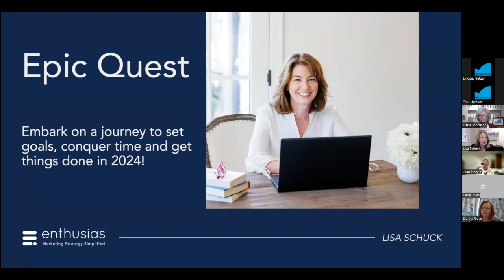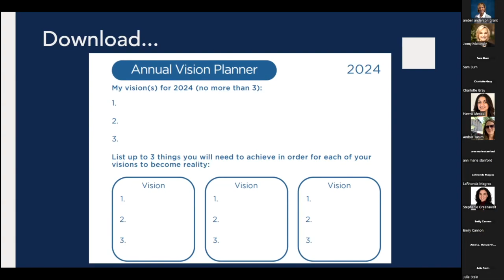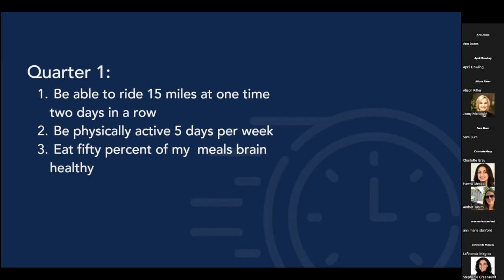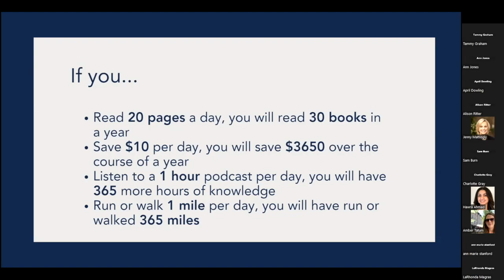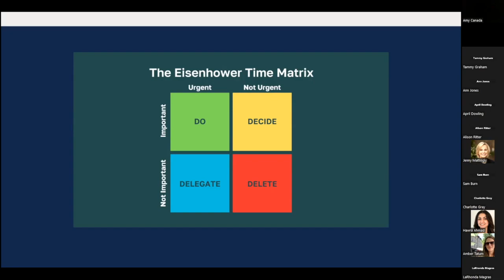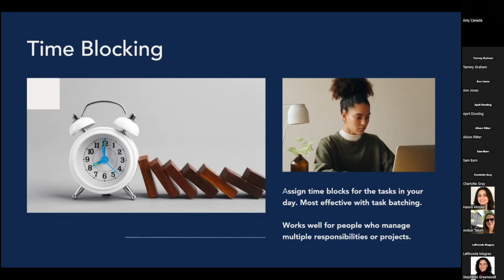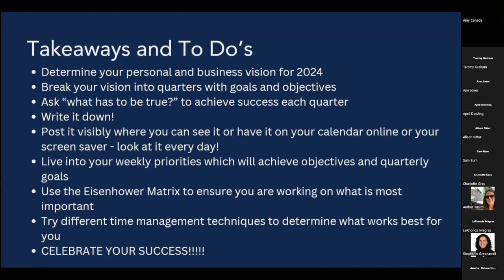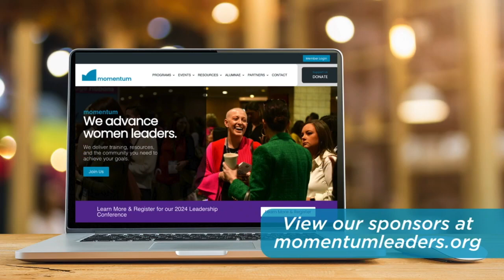Your Action Plan for the New Year with Lisa Beck Schuck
Enthusias founder Lisa Beck Schuck shares a practical approach to creating an Action Plan to achieve your goals in 2024. You’ll learn to set goals, define objectives, identify resources needed, and assign milestones. She’ll discuss some of the sandtraps that sabotage the best-laid plans and how to avoid those, so your New Year gets off to a great start!

For over 25 years, Lisa Schuck has facilitated strategic planning and interactive marketing and messaging workshops. Her background is in financial and B2B marketing and she has developed brands on a local, regional, and national level speaking at a variety of conferences along the way.